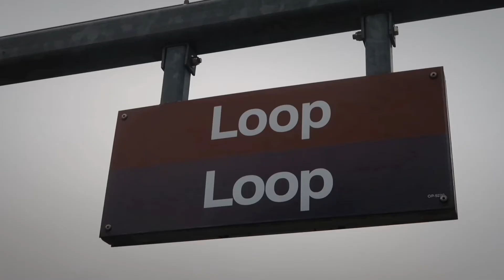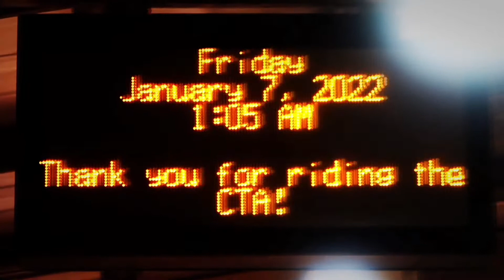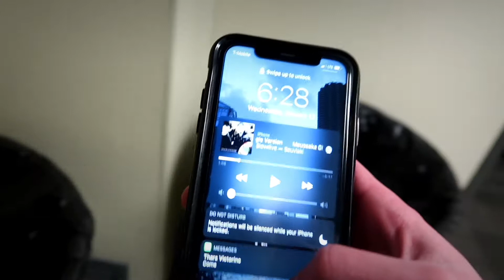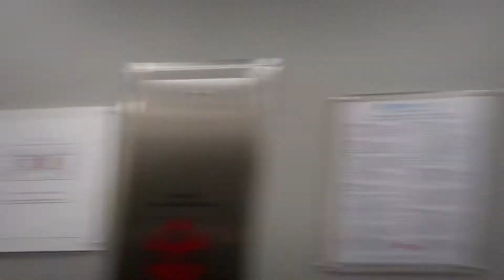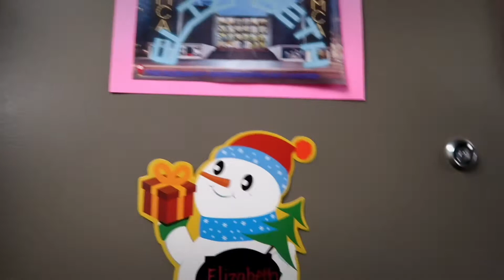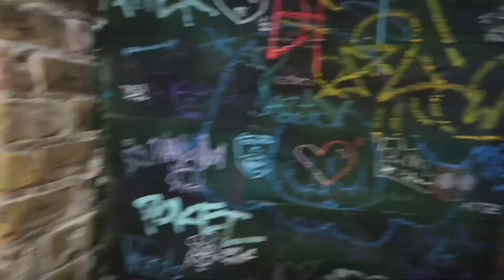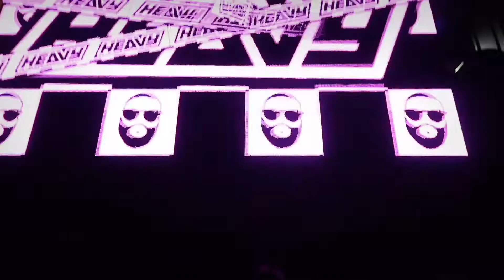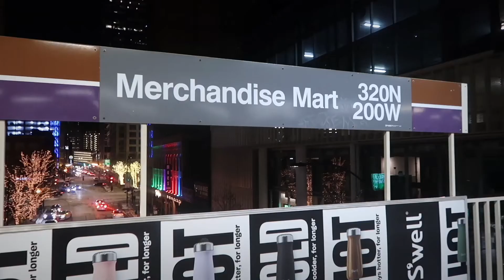12/29/21 - 1/16/21 | Chicago is Home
Lance returns to Chicago.